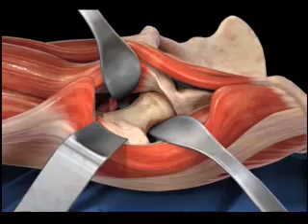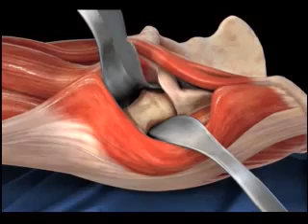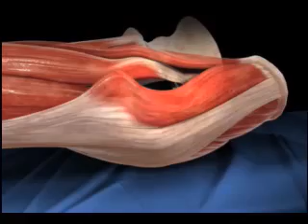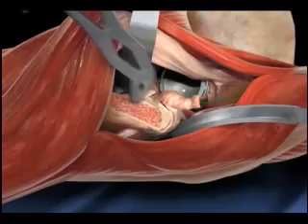Anterior Hip Replacement Animation